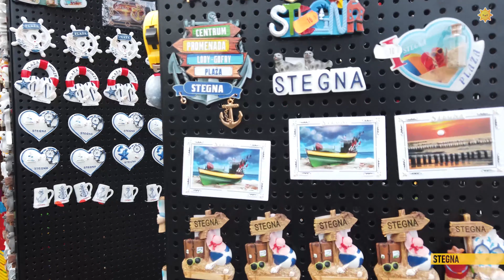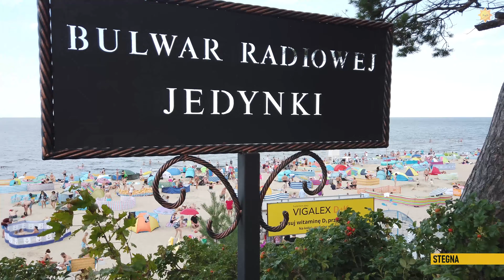Wakacje w Stegnie 2021. Weekend nad polskim morzem 4K. Spacer po nadmorskim bulwarze i plaży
★ Jak wygląda jeden z ostatnich wakacyjnych weekendów w Stegnie? Mierzeja Wiślana - plaża, nadmorski bulwar  i ryneczek w jednym z najpopularniejszych kurortów.
★ Wszystko o Stegnie. Noclegi, gastronomia, atrakcje